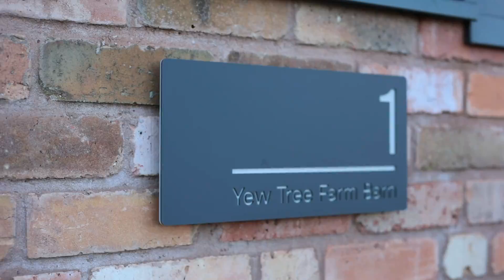Contemporary, Energy Efficient, 4 Bedroom Barn Conversion - Yew Tree Farm Barns, Tanworth-in-Arden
Introducing Yew Tree Farm Barns, a unique development of two energy-efficient barn conversions set within the idyllic village of Tanworth-in-Arden, just outside Solihull. These stunning family homes seamlessly blend industrial chic design with contemporary sustainable living, creating a unique contrast of styles with their reclaimed original features and sleek modern interiors. The materials and finishes have been carefully chosen to be sensitive to the original character of the barn and the renovations have been carried out with energy efficiency in mind.

Each barn offers a sprawling 1566 sqft of expansive living space, set over one storey and benefiting from four Bedrooms, a family Bathroom and a Primary En-suite, as well as a convenient Utility Room, Cloak Room and a vast open plan Kitchen/Dining/Living area offering uninterrupted views across the countryside

To arrange your viewing, contact the Centrick New Homes team today.